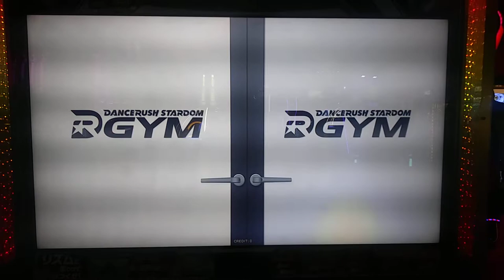Gym event finished (Dance Rush Stardom)